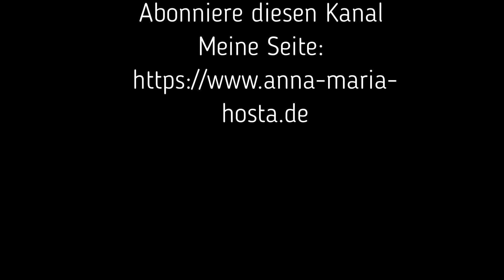Das Göttliche Gesetz des Gebens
Musikstück von Anna Maria Hosta in der Reihe
Die  Geist Lehre

Wenn Menschen nur dem Worte glauben
und Gott in ihren Herzen tragen
und nur ein Glas Wasser reichen
das bleibt gewiß nicht ohne Lohn.

Refrain:
Kommt herbei zum wahren Leben
Ihr wurdet erschaffen um zu geben
erkennet was ihr in euch traget
um’s den Bedürftigen zu geben.

Jene, die nur Schätze sammeln
und niemanden teilhaben lassen
fürchten, es zu verlieren,
sie tragen einen toten Geist.

Refrain:
Kommt herbei ….

Sehet, wie alles um euch her
den Auftrag efüllt, zu geben,
Elemente, Wesen, Pflanzen, Vögel
haben die Bestimmung und geben.

Refrain:
Kommt herbei …